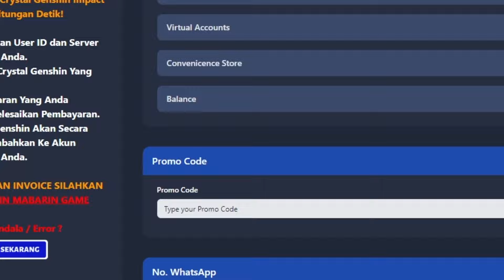[LORE] KISAH KARAKTER CLORINDE | TOP UP DI MABARIN.COM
Ucapan terima kasih saya haturkan pada Para membership World of Teyvat :
1. Sora
2. Ruka Rukanaeru
3. ddunie's playground
4. Ahnava
5. Laksonometri
6. KHAIRI
7. Si Raru
8.  Gamerchillin
9. Ordinari no Hito
10. Safi Ilyas
11. xq
12. Elisa Oktaviani

Lengkapi pengalaman bermain kamu dengan Top up Murah dan Terpercaya MABARIN.COM
Siapa tau temen-temen ada yang pengen donasi . Terima kasih ^^
Share Teori / Asumsi kalian melalui Email atau Discord, ntar bakal dibaca saat Live ^^